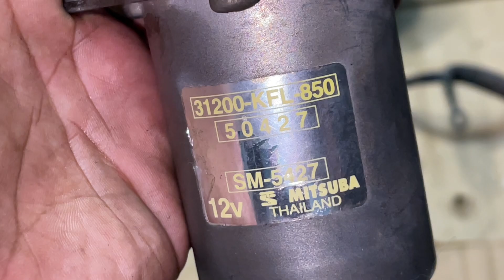Phụ Tùng Máy Wave Thái 110 💰Giá : Trên Video 📲 ( Hậu )